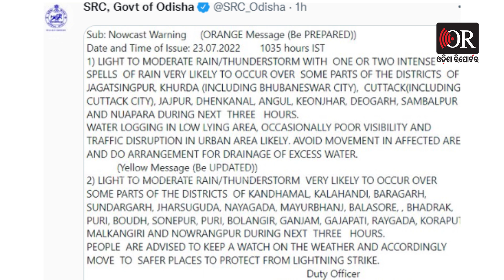ଜୁଲାଇ 23, 24, 25, 26 ବିପଦ ! | Odisha Reporter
ତଳିଆ ଅଞ୍ଚଳରେ ପାଣି ଜମିବା ଆଶଙ୍କା ଥିବାରୁ ଘଣ୍ଟି ବାଡେଇଲେ ଏସଆରସି. ଟ୍ୱିଟ୍ କରି ଦେଲେ ସୂଚନା ...ରାଜ୍ୟରେ ସକ୍ରିୟ ମୌସୁମୀ ପ୍ରଭାବରେ ଜାରି ରହିଛି ବର୍ଷା । ଜଗତସିଂହପୁର, ପୁରୀ, ଖୋର୍ଦ୍ଧା, କଟକ, ଗଂଜାମ, ଗଜପତି, ରାୟଗଡ଼ା ଓ କଳାହାଣ୍ଡି । ଏହି ୮ ଜିଲ୍ଲାରେ ପ୍ରବଳ ବର୍ଷା ସଂଭାବନା ଥିବାରୁ ଅରେଂଜ ୱାର୍ଣ୍ଣିଂ ଜାରି କରାଯାଇଛି ।